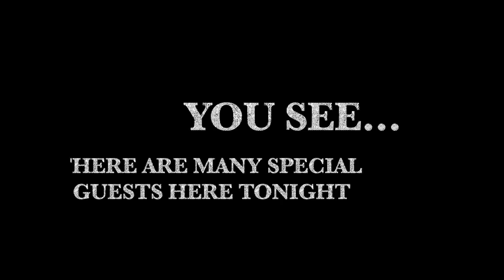Moonlight Serenade | TCIS Promenade 2019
Moonlight Serenade
TCIS Promenade 2019
Saturday, June 1, 2019
JW Marriot Hotel Bangkok

PRB Photography
Aimjai Films Nakornnayok